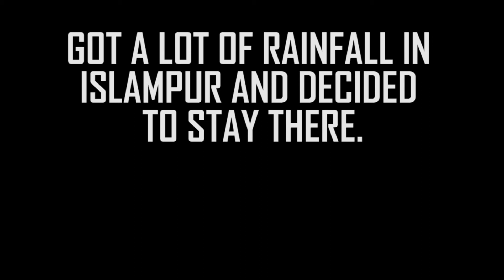ZULUK-ISLAMPUR |HALAT KHARAB HO GAYA|DAY-7|SPECTACULAR SIKKIM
ZULUK SE ISLAMPUR KA RAASTA MAIN HALAT KHARAB HO GAYA!!!LOCKDOWN K BAAD ITNA BADA RIDE KARKE!!
MUJHE INSTAGRAM MAIN FOLLOW KARE-@i_themarshal